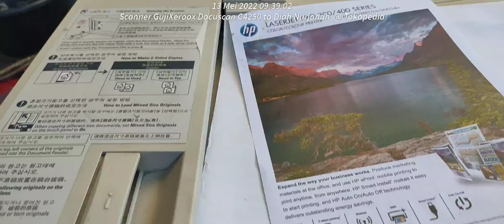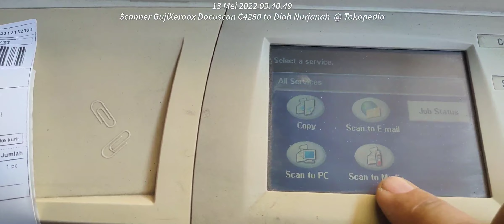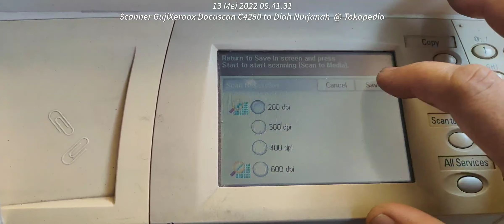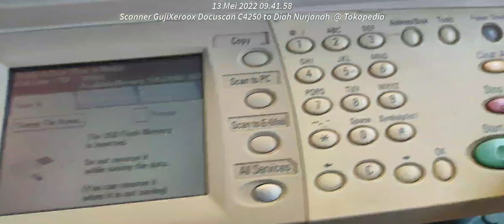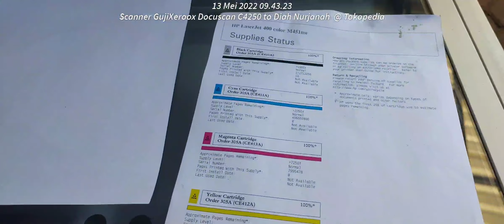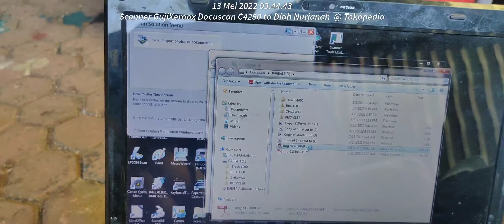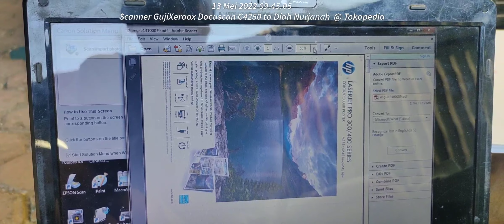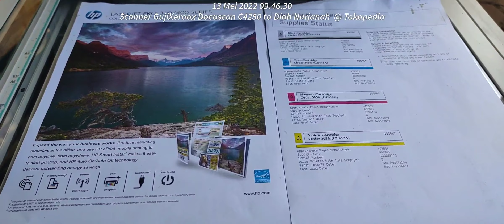Scanner Fujixerox Docuscan C4250 A3 Adf dan platbed scan to Flashdisk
Bagi yang minat atau ada yang mau di tanyakan boleh chat di kolom komentar atau wa di 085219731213